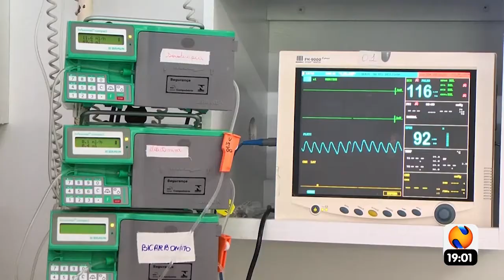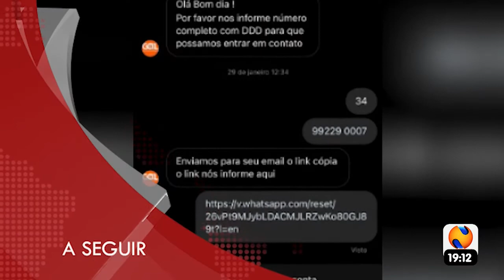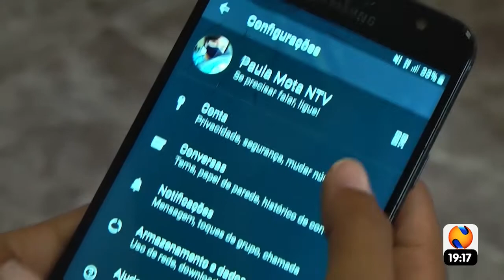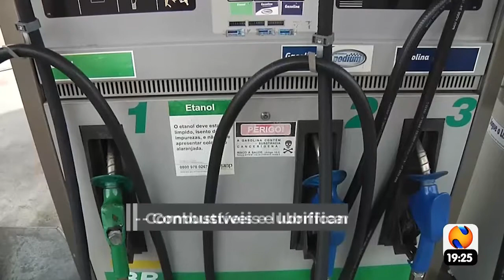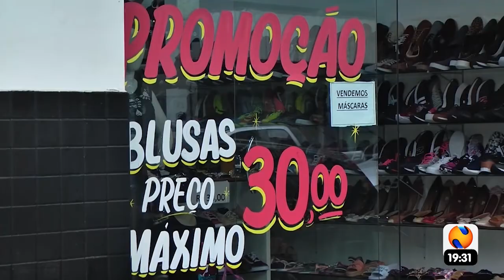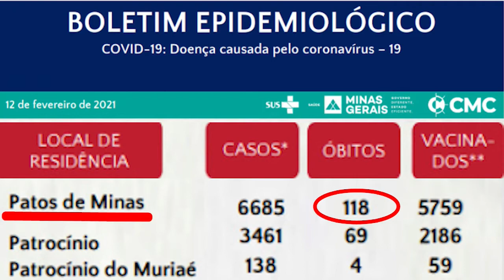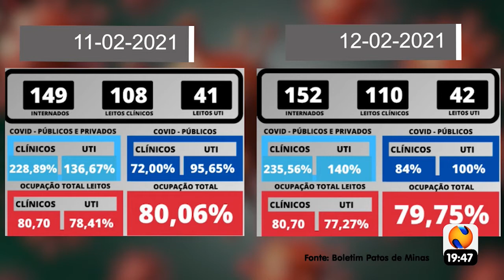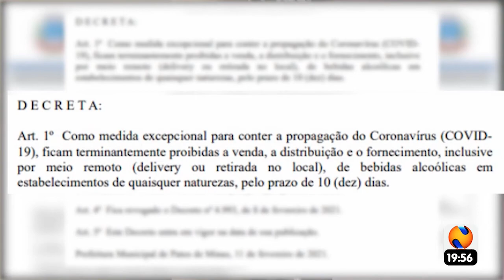ntv news 12 02 2021